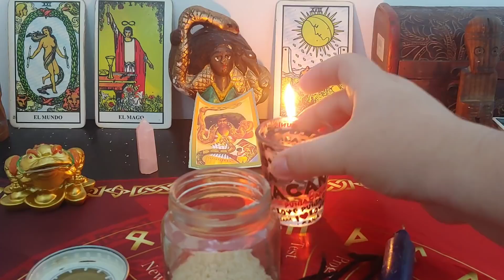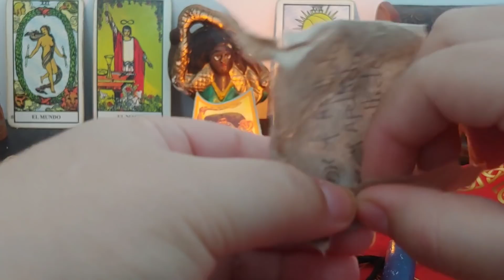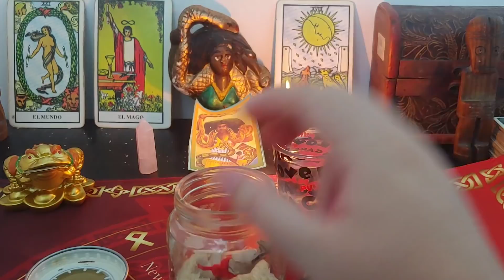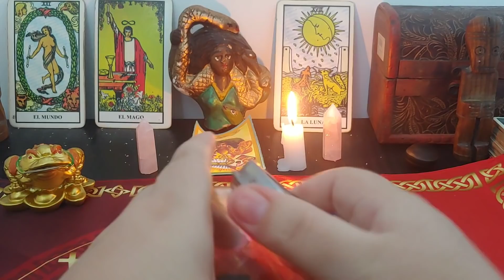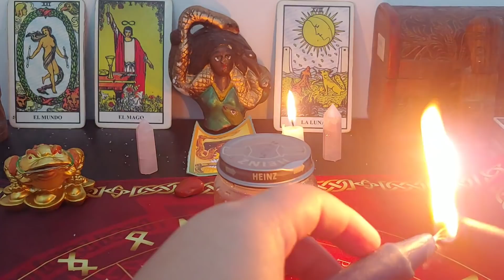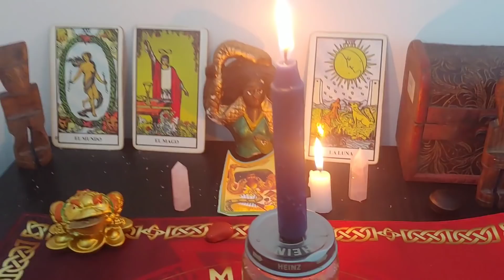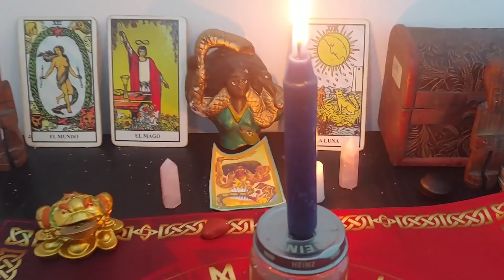AMARRE CON SEMEN ❤️NO FALLA ✅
AMARRE CON SEMEN el mas efectivo
AMARRE PODEROSOS CASEROS MUY EFECTIVO

ELEONORA REINA DEL TAROT

⛔Servicio solo para mayores de 18 años. No se permite hacer uso alguno de ninguna imagen, audio ni video sin autorización expresa de la autora. Este video es informativo y orientativo. El resultado de los rituales o trabajos que se practiquen es responsabilidad única de quien lo lleva a cabo y se deja a criterio de cada persona el creer o no creer en lo que se expone. Políticas y Condiciones de uso: De acuerdo con las legislaciones vigentes se establece que las predicciones, videncias, hechizos y lecturas de cartas o cualquier otro medio de adivinación tienen fines de entretenimiento, esparcimiento y ayuda personal. Los trabajos que soliciten los usuarios no sustituirán la debida atención médica, legal, financiera y/o psicológica. “Ninguno de los resultados pueden garantizarse un 100 (cien) por ciento. Los resultados pueden variar según cada caso.”